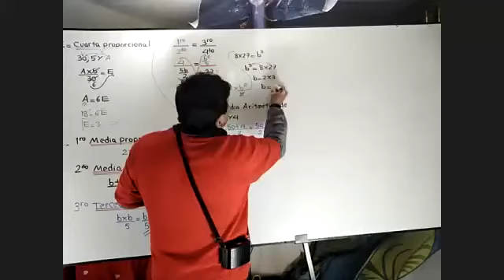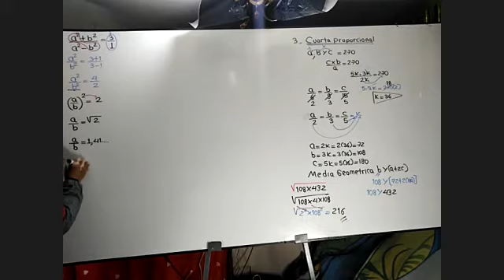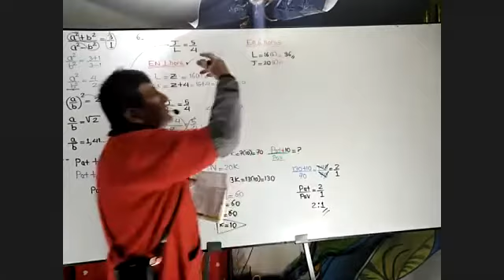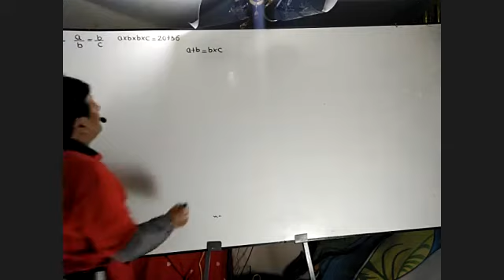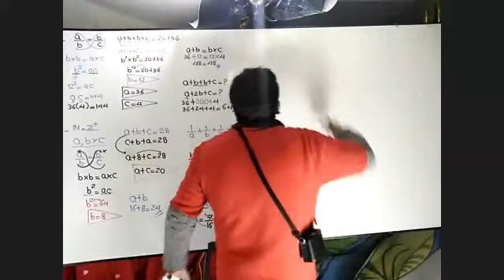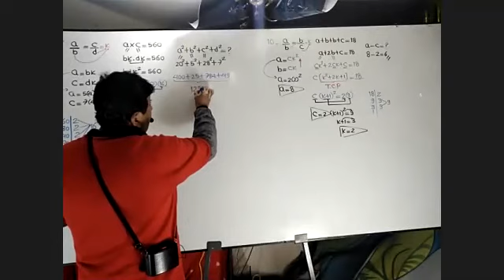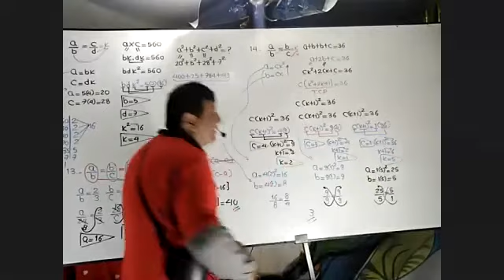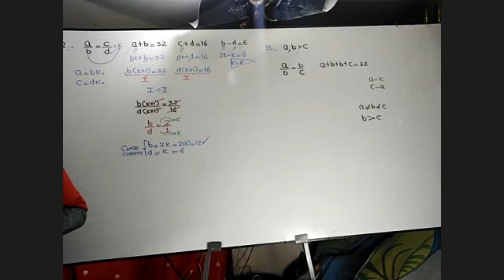ARITMÉTICA: Razones y proporciones problemas (5), 21-08-20